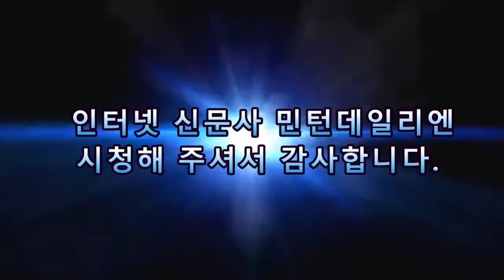최익채 유하늘 vs 박다능 김명준 친선경기 결승전